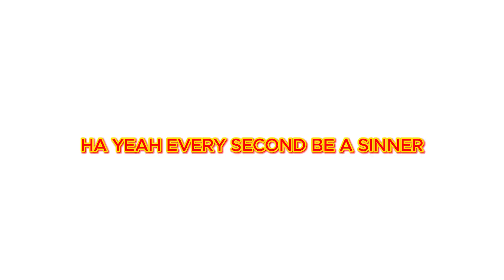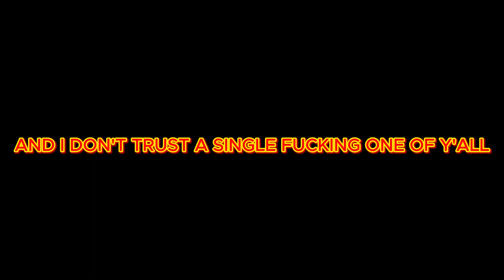TDS WATCH ALONG: NEW YEAR EVIL OFFICIAL THEME SONG - SET IT OFF - EVIL PEOPLE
AH YES! IT'S THE NEW YEAR! PEOPLE HAS BEEN SAYING, NEW YEAR, NEW ME! WELL THIS TIME, WE ARE TAKING A DARK TURN WHEN HORIMIYA: THE MISSING PIECES HAS BEEN BACK EVER SINCE THE LAST EPISODE DURING THE GRAND SLAM: WEEKEND WITH THE SHOCKING ENDING BUT THIS TIME WE ARE GOING TO WATCH THE DUB VERSION OF IT! AND YES IT'S MY FAVORITE ANIME, WE ARE GOING TO YOUR NEW YEAR'S DAY IN LIVING HELL!!!
SET IT OFF -  EVIL PEOPLE